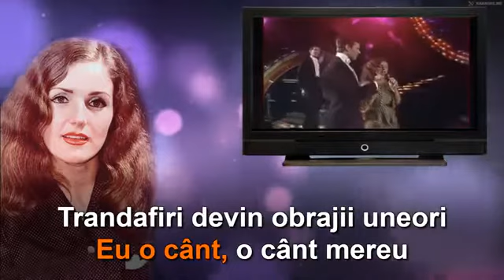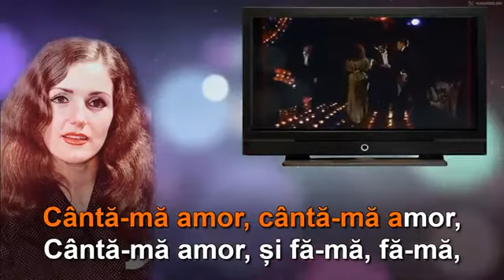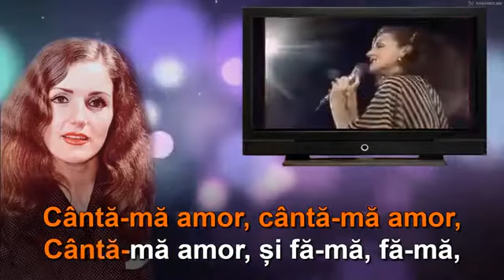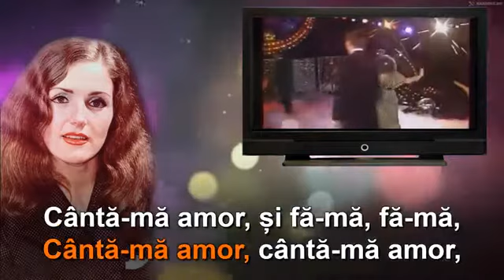Nadejda - Cepraga "Cântă-mă amor" / Надежда Чепрага "Пой мне любовь"